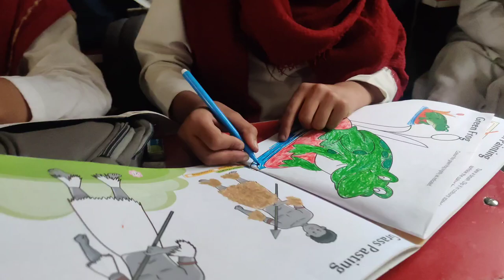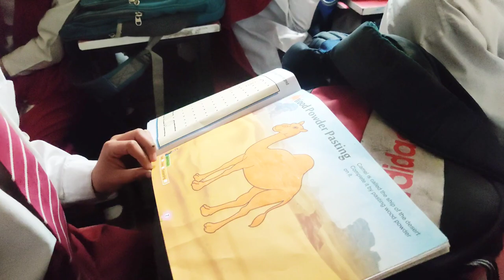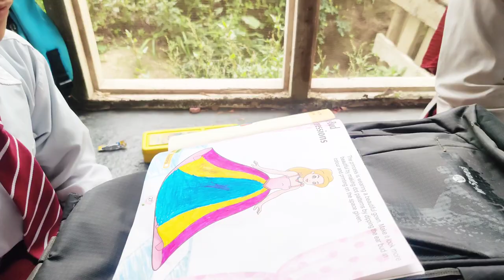Activity Class | Painting 🎨| Drawing